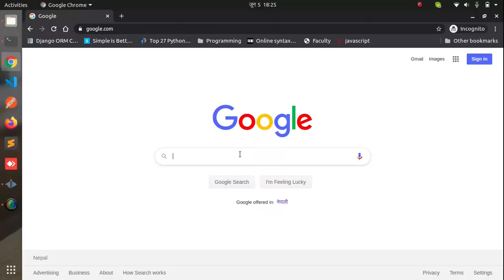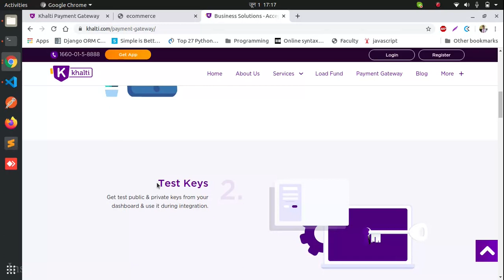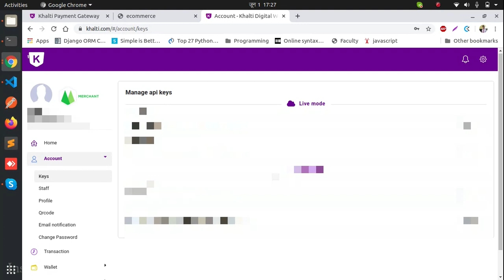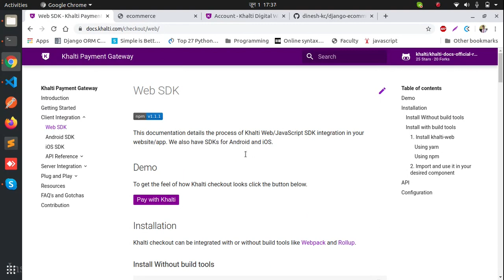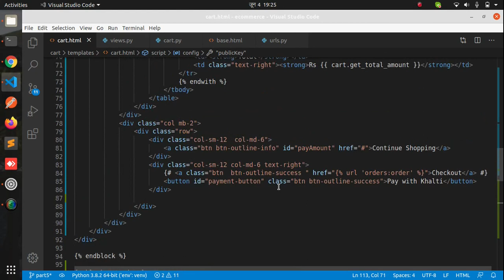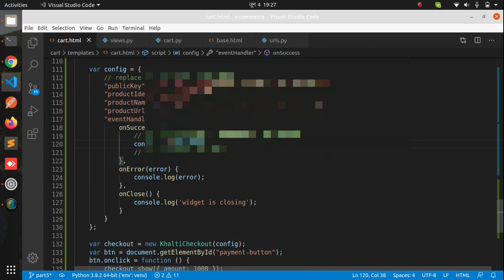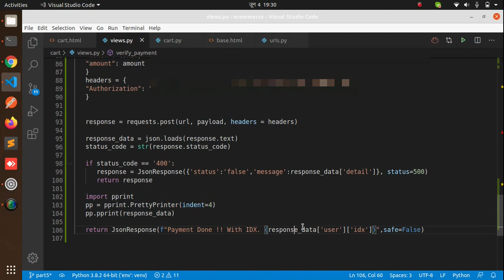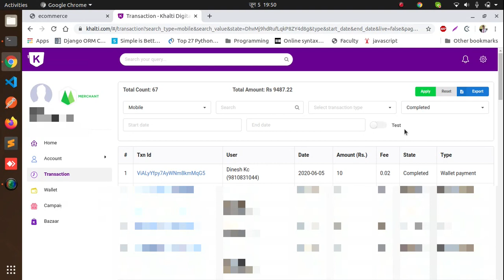How To Integrate Khalti Payment Gateway | Best Gateway Provider in Nepal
Hope you guyz. you like this video and enjoying the series . This will really encourage me to make awesome and awesome content .
And don't forget to give me some feedback to improve my video quality in each and every comment section of my video.